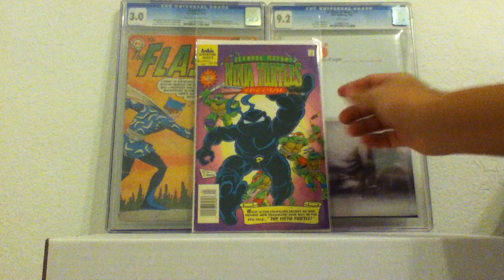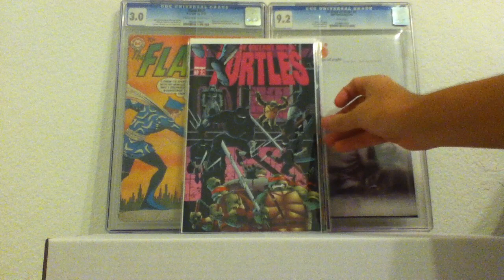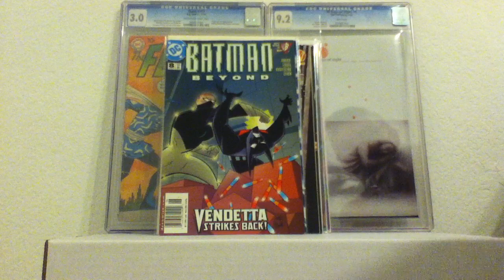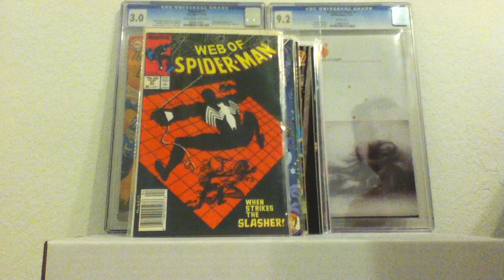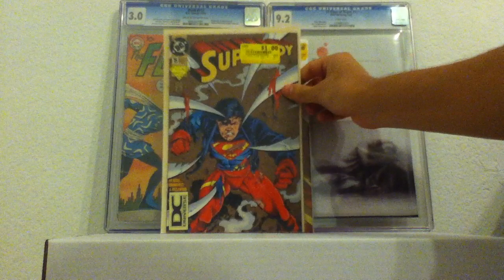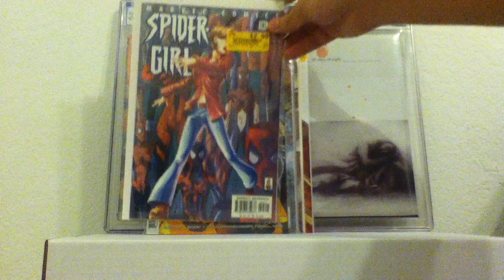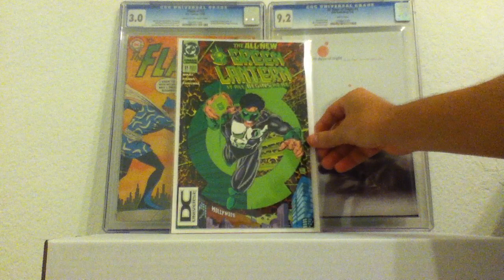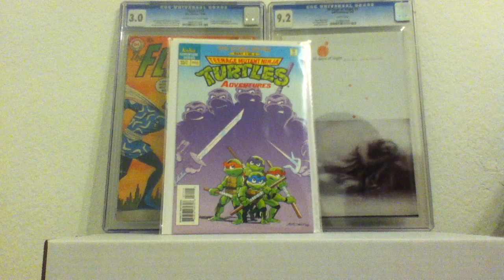Comic Haul #4 (Rewind + 2 New Books)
reshooting the previous video with 2 new books